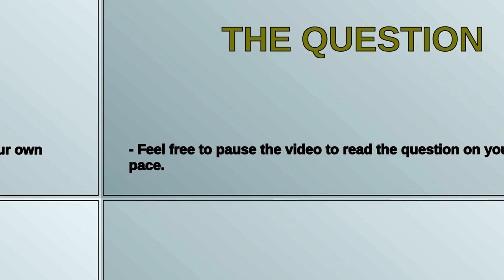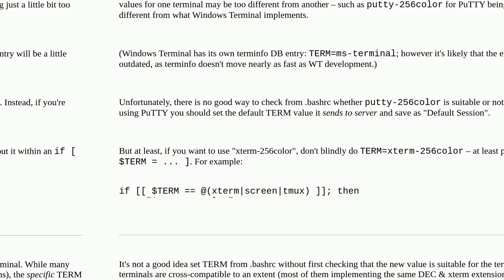Does Windows Terminal not have alternate screen?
A special thanks goes out to the community

  neovim windows-terminal ssh terminal